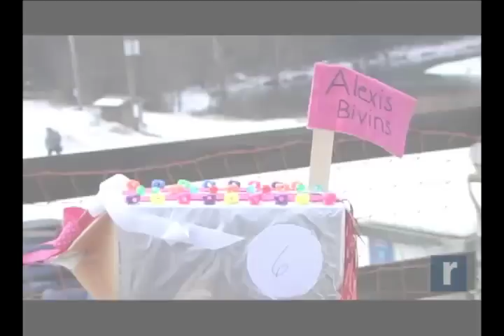Record Newswatch January 14, 2013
Featured in today's Record Newswatch -  a Kingston city police officer is attacked by a pit bull during the arrest of a suspect; people gather in Middletown to celebrate the life and legacy of Rev. Dr. Martin Luther King and students from Monticello's Kaiser Middle School compete in the "Milk Box Derby" to raise funds for a classmate battling a rare form of cancer.